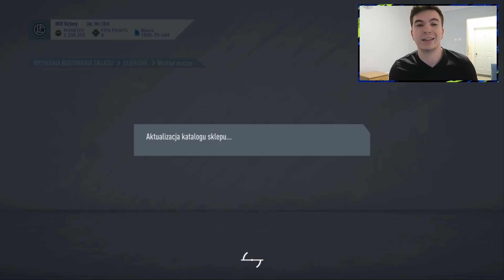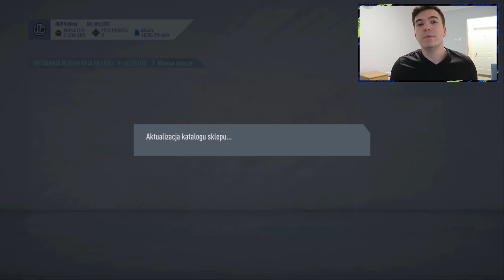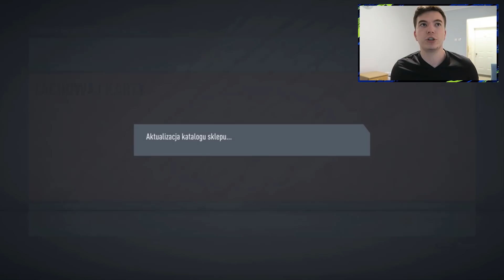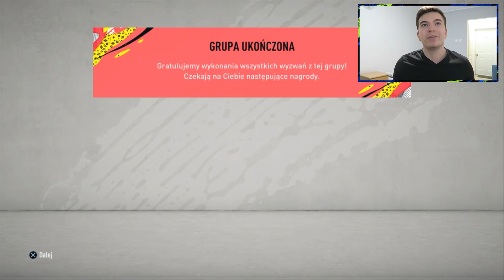NIE ŻAŁUJĘ! 💖 Paczka z IKONĄ OPTIMUS MOMENTS! FIFA 20